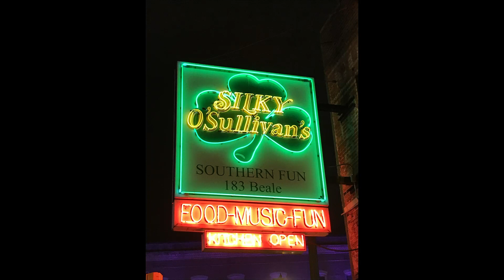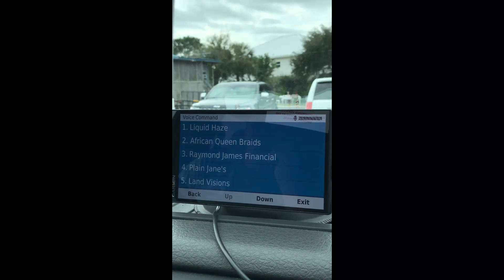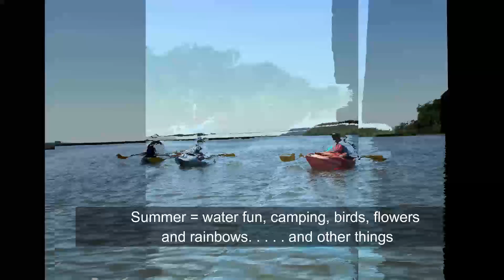2020 in Review